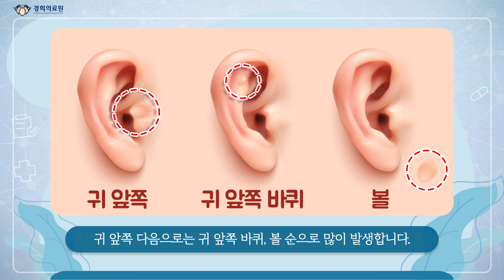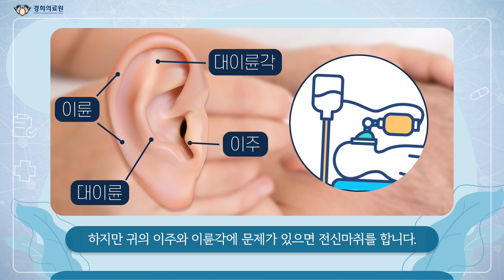아기 귀에 달린 귀젖의 정체 흔한 선천성 얼굴 변형 ‘부이개’ 치료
갓 태어난 아기의 귀에 뭔가 이상한게 있나요? ‘귀젖’으로도 부르는 ‘부이개’는 흔하게 나타나는 얼굴의 선천성 변형입니다.

아기가 엄마 뱃속에 있는 태아기의 발달 과정 중 문제가 생겨서 비정상적으로 남아 있는 귓바퀴 부속물입니다.

부이개는 신생아 200명 중 약 1명에게 나타납니다. 발생 위치는 귀 앞쪽이 가장 많은데, 전체 귀젖의 약 70%를 차지합니다. 보통 1~2개 발생하며, 최대 5개까지도 생깁니다.

귀 앞쪽 다음으로는 귀 앞쪽 바퀴, 볼 순으로 많이 발생합니다. 부이개 형태는 매우 다양하지만 주로 타원형과 결정형이 흔합니다.

부이개 치료는 1세~3세 사이에 하는 것이 권고됩니다. 1세가 되면 귓바퀴 연골이 충분히 성장해서 수술이 가능합니다. 특히 부이개 조직을 일찍 풀어줘야 귓바퀴와 피부가 정상적으로 성장할 수 있습니다.

부이개 수술은 국소마취로 진행하며, 부작용이 거의 없습니다. 하지만 귀의 이주와 이륜각에 문제가 있으면 전신마취를 합니다.

부이개를 제거할 때 아이의 귓바퀴 발달 상태에 따라, 부이개의 피부와 연골 뿌리를 이용해서 재건이 필요할 수도 있습니다. 때문에 부이개를 먼저 제거할 경우 부이개 조직이 필요한 지 확인하는 게 중요합니다.

부이개 수술 후에는 귓바퀴의 모양을 유지하기 위해 수개월간 관리가 중요합니다.

👨‍⚕️👩‍⚕️ 경희의료원 공식 유튜브 채널

💯 100점 맞는 건강 관리 방법은 경희의료원 채널 구독!

* 질병에 대한 증상 및 치료는 개인별로 차이가 있기 때문에 병원을 방문하셔서 의사와 상의하는 것이 중요합니다.
* 허위사실, 광고성 글, 단순 비난, 욕설 등은 별도의 통보 없이 삭제될 수 있습니다.
* 채널의 특성 상 댓글창에 달리는 개별 질문에는 답변 드리기 어려운 점을 양해해주시기 바랍니다.